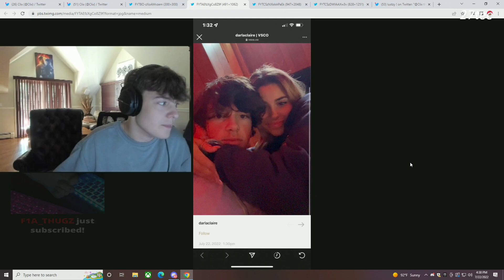Clix Streaming With Darla Again To Have A Therapy Session With Dr Ron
clix
clix and darla
clix and darla kiss
clix and darla situation
clix and darla situation is getting worse after darla went live on instagram
clix and andrew
clix darla
clix stable ronaldo
clix gets cheated on
clix cheated by darla
clix cheated on